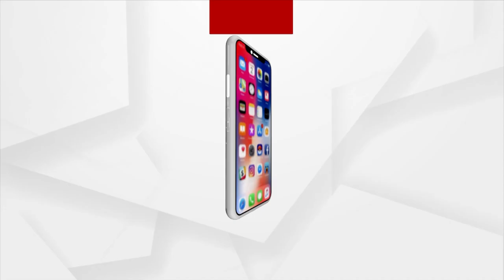PM Modi To Visit 4 states Today, To Lay Foundation Stone Of Many Projects